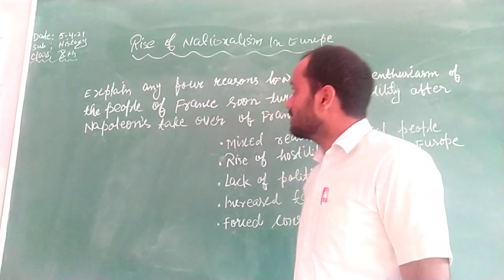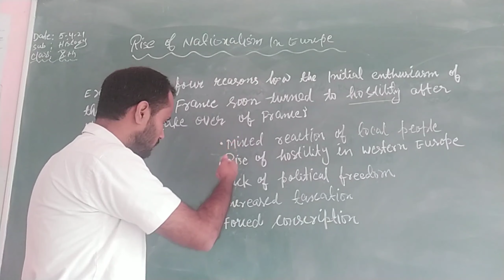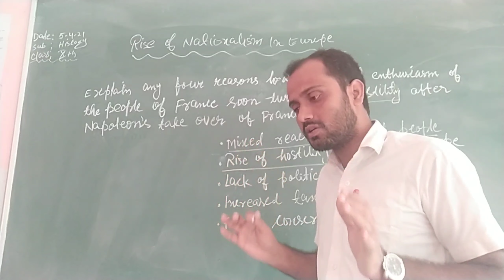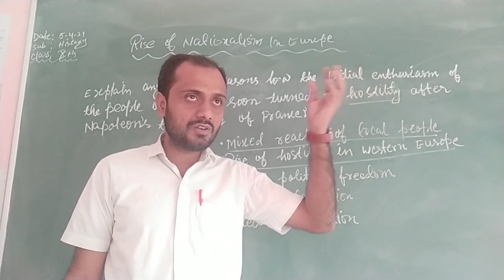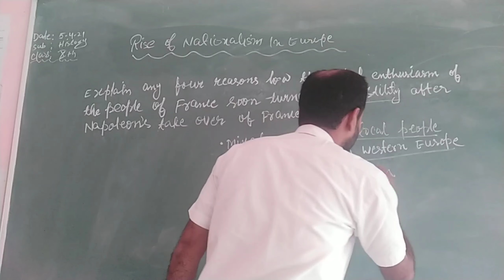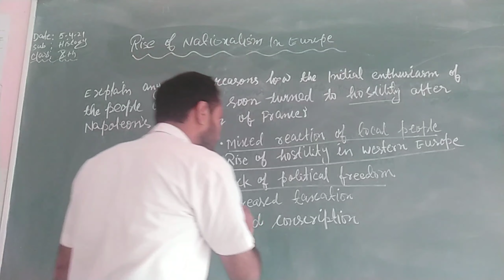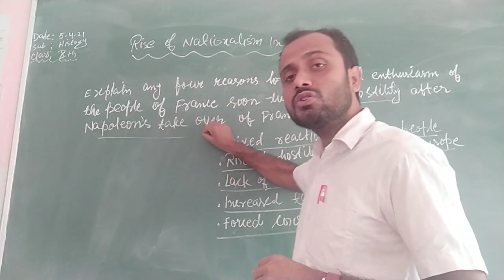Video-2/Rise of Nationalism in Europe/Class 10th/ Why Napoleon was hated?/NCERT/CBSE/ EPS Gaya/